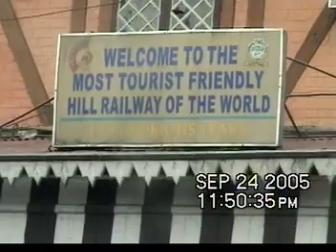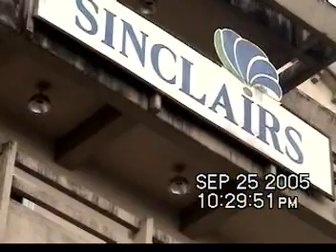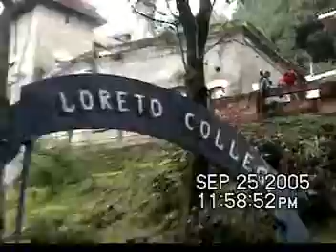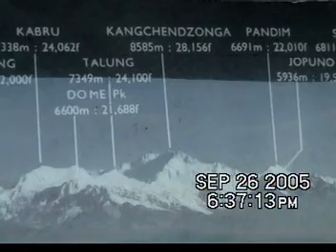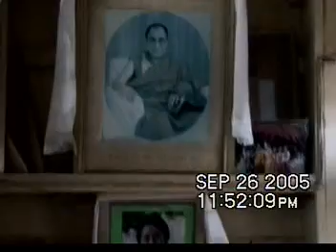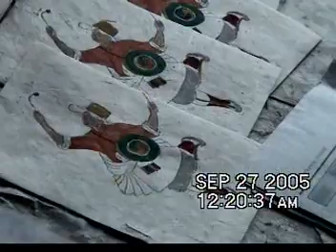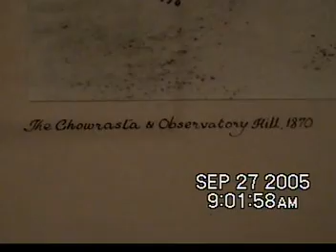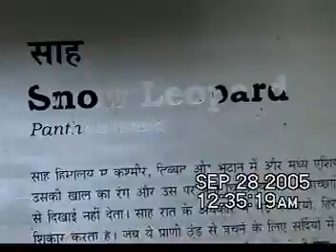Darjeeling 2005 ( Part 1) দার্জিলিং এর সম্পূর্ণ ভিডিও